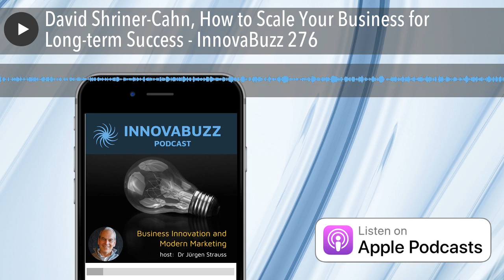David Shriner-Cahn, How to Scale Your Business for Long-term Success - InnovaBuzz 276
In this episode, I’m really excited to have as my guest, David Shriner-Cahn of Smashing the Plateau, where he works with entrepreneurs to help them build consistent, stable, recurring revenue, with the service they provide.

David was an early adopter of podcasting, launching the Smashing the Plateau podcast in 2014 and it has now reached over 500 episodes. The Going Solo podcast is a recent addition to his podcasting portfolio.

In our discussion, David and I talked about:

• The trifecta of what you love to do, what you excel at and who you serve that needs that service - to identify your area of focus
• The value of peer support groups to test ideas, to get help and to generate leads
• Lessons from over 500 episodes of the Smashing the Plateau podcast

The Podcasts